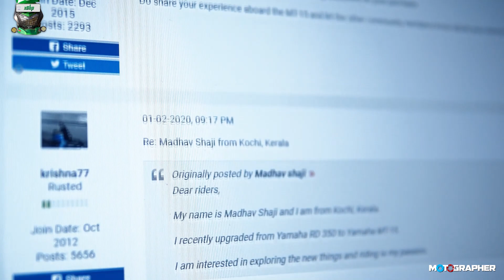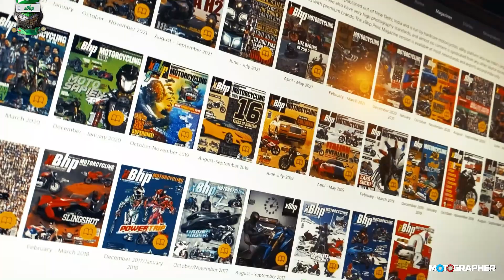India to Singapore Roadtrip : Ep71 :: Shipping bikes to SriLanka from Singapore!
From Oct 13th 2019 to Jan 20th 2020 xBhp, India's largest motorcycling platform took three bajajDominar 400 motorcycles from Delhi, India to the tip of Singapore and beyond to Sri Lanka for a total of 15000 kms and 11 countries.There will be three videos published every week until episode 80.

You can see whatever episodes have been published so far